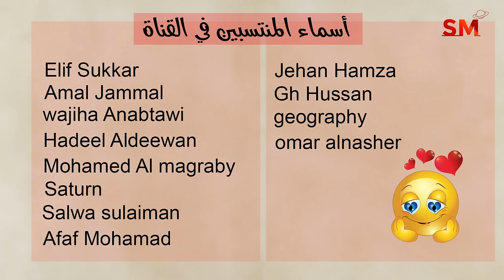توقعات الأبراج اليوم الإثنين 6 أيار مايو 2024 سعيد مناع